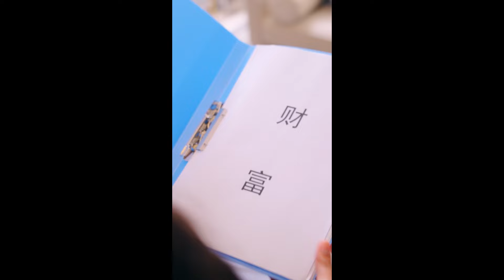《女总裁的打工男友》重生之偷听心声报仇雪恨|41~50集